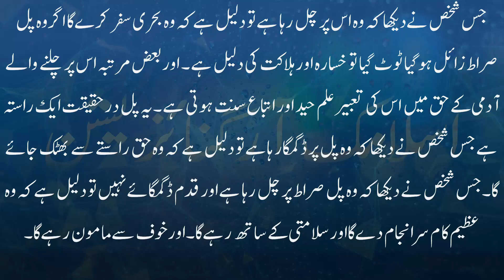Khwab Mein Pul Sirat Dekhna